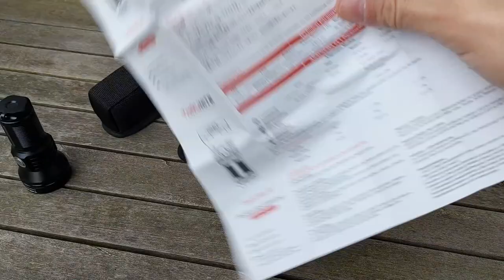THRUNITE - CATAPULT MINI V2 E CATAPULT V6 A CONFRONTO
In compagnia dell'amico Mauro ci siamo divertiti a fare una comparativa tra le due sorelle di casa Thrunite. Sorprendente il fascio concentrato della Mini V2 che in profondità quasi eguaglia quello della maggiore

CATAPULT MINI V2

CATAPULT V6